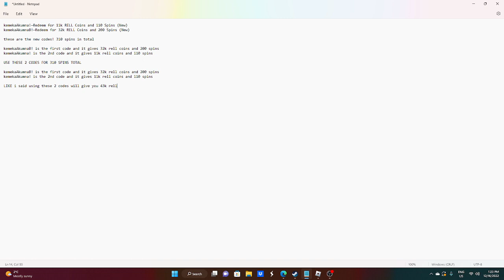NEW 300 SPIN CODE! SHINDO LIFE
Welcome!